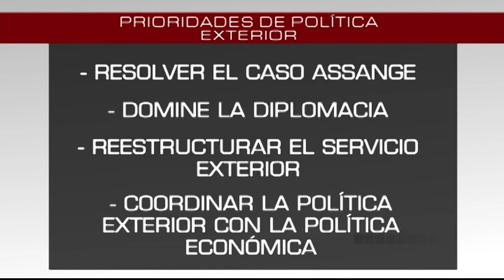Mesa de Análisis | POLÍTICA Y ACTUALIDAD | POLÍTICA EXTERIOR | 22-06-2018